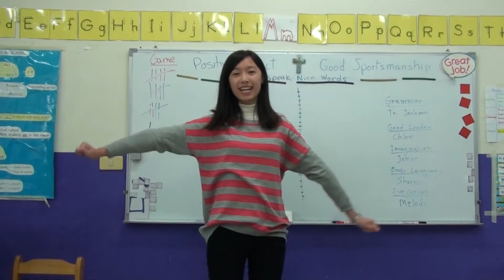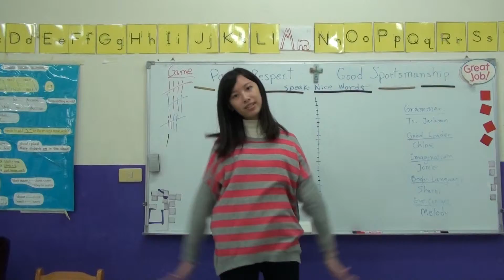傑克森美語 (永春國小,南屯) Early Bird班, Melody 做英文演講 "What Would You Lose?"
Early Bird班的學生們取材自故事書 "The 100-Year-Old Secret"，創作出他們自己的英文演講 "What Would You Lose?"。
Early Bird Class students create their own English speeches, "What Would You Lose?", from their storybook, "The 100-Year-Old Secret".